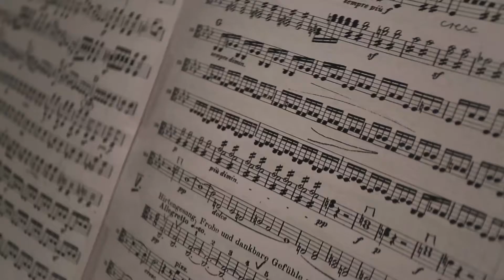Festiwal Katowice Kultura Natura / NOSPR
We present a short video about concert of NOSPR and Alexander Liebreich during Katowice Kultura Natura Festival (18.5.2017)